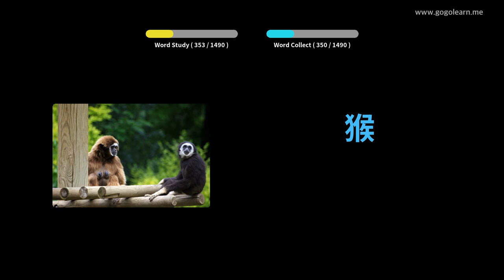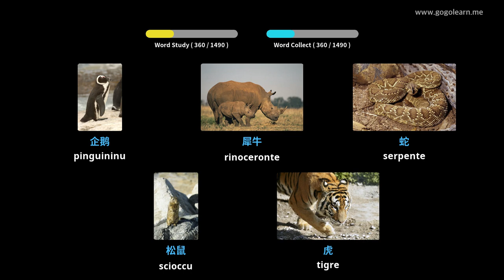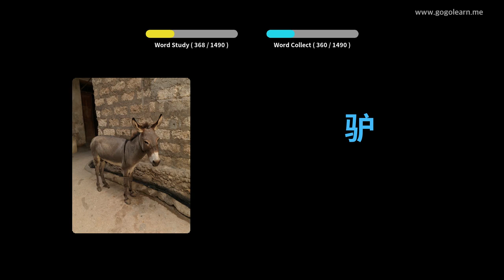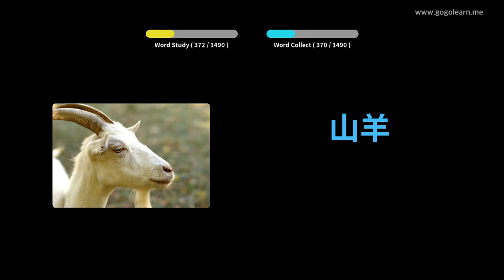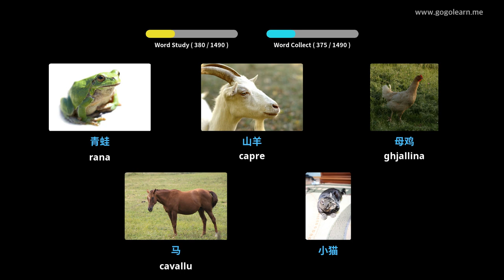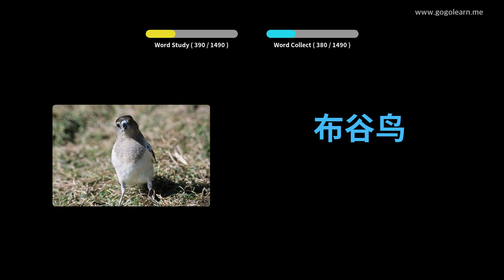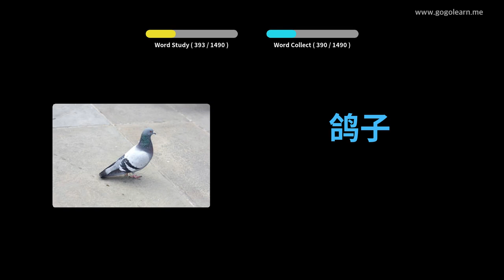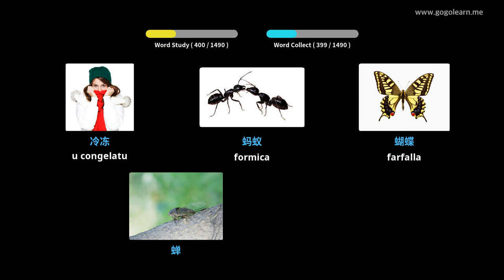Learn Chinese to Corsican | 1400 Vocabulary Words with Pictures - PART 9